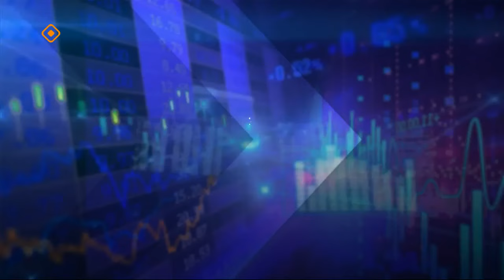«Эйгэ»: Дьиэ кэргэҥҥэ судаарыстыбаттан өйөбүл (27.05.24)